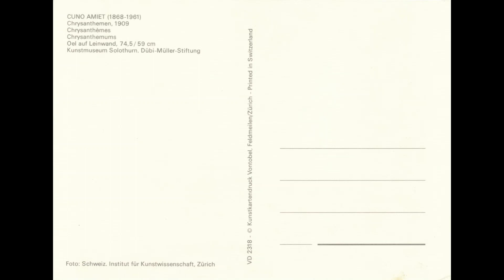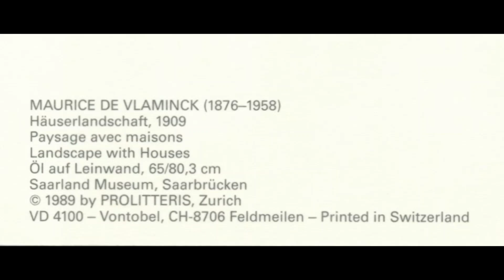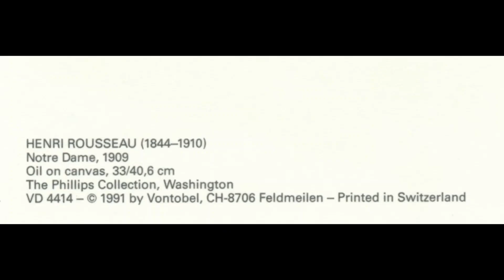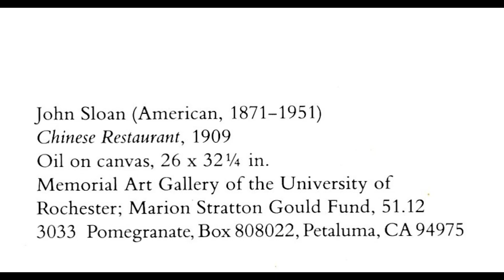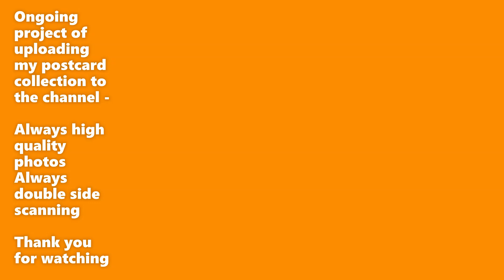Famous Paintings and Artworks of The Year 1909 Part ONE | Art History on Postcards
CHAPTERS BY ARTIST NAME AND NAME OF THE ARTWORK
0:00 TITLE AND PREVIEW
1:16 FULL VERSION OF ALL ARTWORKS
1:26 ALEXEJ VON JAWLENSKY (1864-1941) , LADY WITH FAN
1:41 CUNO AMIET (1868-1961) CHRYSANTHEMEN, CHRYSANTHEMES, CHRYSANTHEMUMS
1:56 ERNST LUDWIG KIRCHNER (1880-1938), GIRL UNDER A JAPANESE UMBRELLA
2:11 LEON SPILLIAERT (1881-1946), WOMAN AT THE SEA SHORE
2:26 GABRIELE MUNTER (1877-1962), LANDSCAPE WITH CHURCH, MURNAU
2:41 MAURICE DE VLAMINCK (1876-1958), LANDSCAPE WITH HOUSES
2:56 HENRI ROUSSEAU (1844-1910), NOTRE DAME , VONTOBEL POSTCARD EDITION
3:11 ADOLF WOLFLI (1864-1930), THE MEIDER GIANT CELLAR IN AUSTRALIA
3:26 GUSTAV KLIMT , WOMAN WITH A HAT
3:41 AMEDEO MODIGLIANI , AMAZON, L'AMAZONE
3:56 ASGRIMUR JONSSON , MOONLIGHT , REYKJAVIK
4:11 HENRI ROUSSEAU (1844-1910), NOTRE DAME , POMEGRANATE POSTCARD EDITION
4:26 ALFRED J. MUNNINGS (ENGLISH,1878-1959) PEKINGESE
4:41 JOHN SLOAN (AMERICAN,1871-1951) CHINESE RESTAURANT